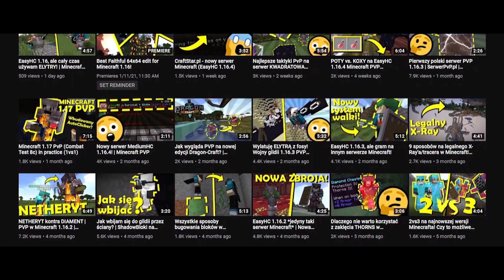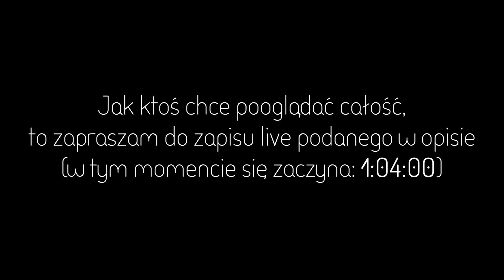RIMEQ dostaje 2300 PLN od 8 LATKA na live przez SUPERCHAT!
Rimeq na swoim streamie dostał podejrzanego donejta od podejrzanej osoby. Następnie ta osoba zaczęła wysyłać więcej donatów o dużych sumach (1000 zł, 630 zł). Prawdopodobnie było to dziecko z jakiegoś tableta, który ma konto Google połączone z kartą kredytową rodzica.

_ _ _ MINECRAFT _ _ _
Adres serwera ➜ kwadratowa.games
Wersja gry ➜ 1.16.4
Zainstalowane modyfikacje ➜ Lunar Client
Pole widzenia/FoV ➜ nie wiem
Paczka tekstur/zasobów - TXT ➜ nie wiem

_ _ _ SZCZEGÓŁY PRODUKCJI _ _ _
Nagrywanie ➜ Open Broadcaster Software (60FPS, 1920x1080)
Montowanie ➜ Premiere Pro 2020
Grafika/miniaturka ➜ Photopea